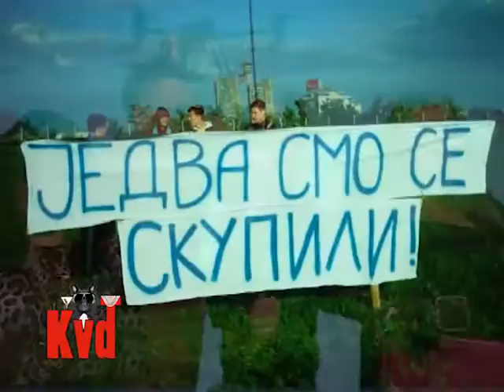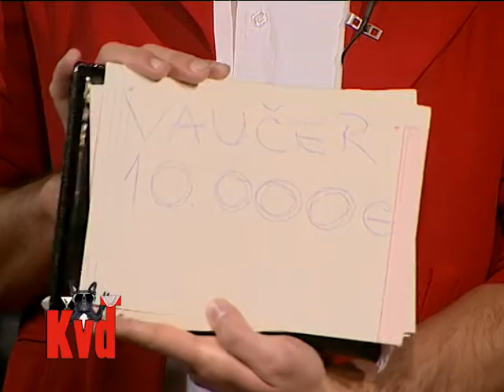KVDT PROMO: Jelica Sretenović, Igor Lazić Niggor i Miloš Ranković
Emisija se emituje svake srede u 23h na televiziji Наша (Skaj +)
kao i svakog petka u 23h na televiziji BN
Autori i voditelji:Zorana Pavić i Nenad Škundrić